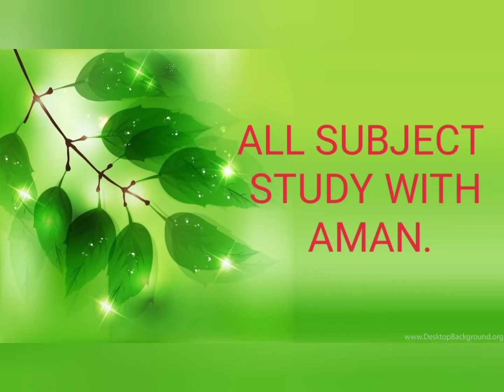सरस्वती शिशु मंदिर कृष्ण गंगा, मथुरा। (स्कूल इंट्रोडक्शन)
सरस्वती शिशु मंदिर कृष्ण गंगा मथुरा प्रवेश प्रारंभ आप भी अपने बच्चों का एडमिशन करा सकते हो बेटियों पर विशेष छूट।